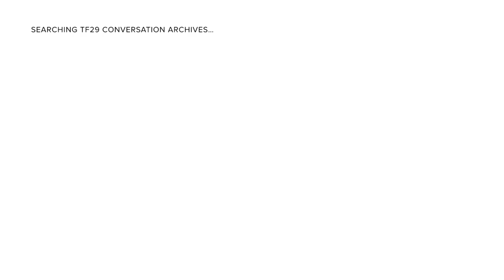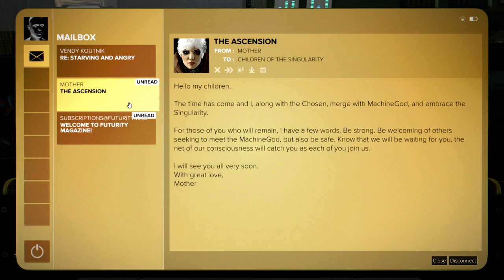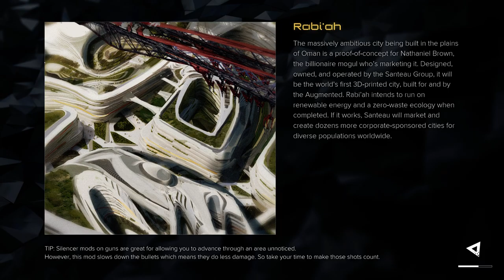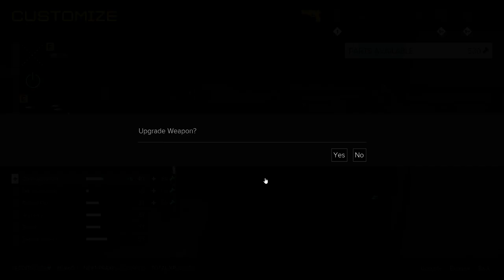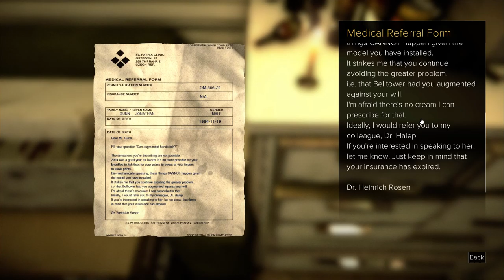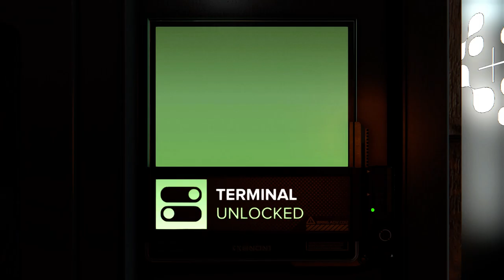Deus Ex Mankind Divided Part 7 Find Bomb Maker